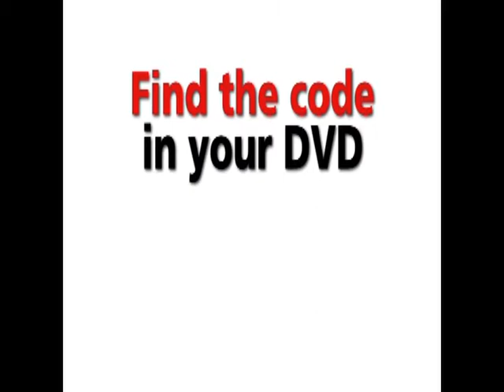Disney Movie Rewards 2008 Trailer